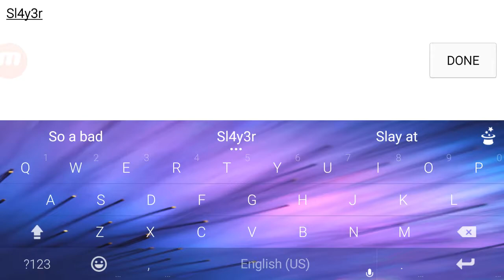IM IN A BATH (ski safari 2)